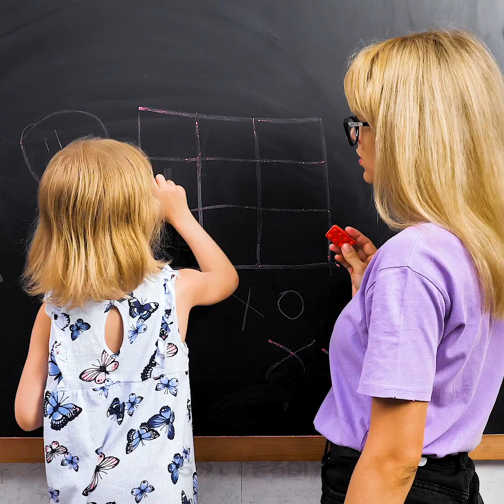あなたの子供も喜ぶ１９の可愛いDIYと工作たち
幼い子供向けの便利な工作

今日私たちは、子供なら誰でも楽しめる素敵なアイディアと工作を沢山用意してきました。可愛らしいギフトアイディア、DIYジュエリー、そしてアートの方法をご覧ください。

素晴らしいブーケのアイディアが沢山あります！プレゼントを作らなければいけない時に、もう迷う必要はありません。私たちが用意したお役立ち情報を使って、可愛いブーケ、おもちゃのブーケ、そして靴下でもブーケを作ることができます。

樹脂粘土は、幼い子供の工作にとって、最高の素材です。簡単で可愛らしい樹脂粘土のジュエリーを作る方法を見てみましょう。私のお気に入りのアイディアは、キーホルダーやイヤリングにもできる小さなアイスクリームです。

もしあなたがアートが好きなら、この動画を最後まで見てください。私たちは素晴らしいアイディアを沢山用意しました。一つはスタンプのお絵描きです。このアクティビティは幼い子供にとって、想像力を発達させたり、運動能力を良くするなど、とても良い効果があります。葉っぱ、トイレットペーパーの芯、綿棒などを使ってお絵描きする方法をご覧ください！

あなたの息と、液体絵の具、ストローを使ってお絵描きすることだってできます！出来上がりにはいつも予測不能で、素敵です！

タイムスタンプ:
0:35 - 靴下のペンケース
1:37 - 本物のブーケの代わりになるアイディア
3:32 - 樹脂粘土のアイディア
7:35 - スタンプを使ったお絵かきハック
私たちの新しいチャンネルにも登録をお願いします！５分でできるDIYキッズ